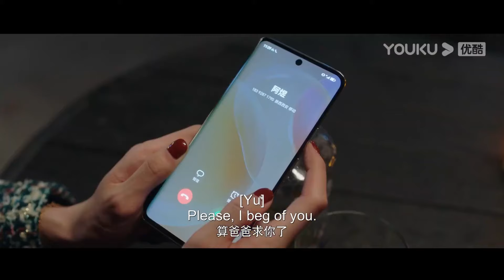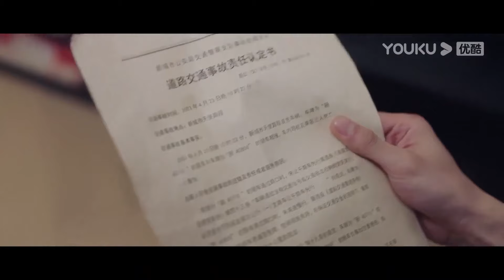搶先看||看到霸總被心機女糾纏，灰姑娘頓時危機感滿滿，馬上當眾和霸總調情【染指 Indulgence】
剧名（Drama Name）：染指 Indulgence